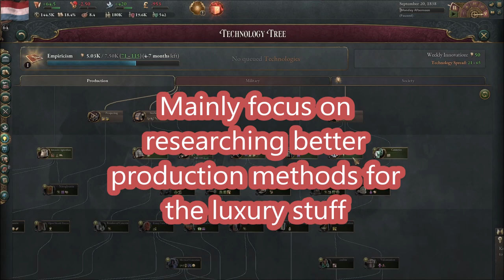HOW TO DO Luxurious Luxembourg in Victoria 3 (1.2 Update)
You can probably do this yourself in a better and much quicker way. If you want to ask anything about how to get it you can ask in the comments because I am always answering. Next video probably soon!

Timestamps:
I'll probably do them later